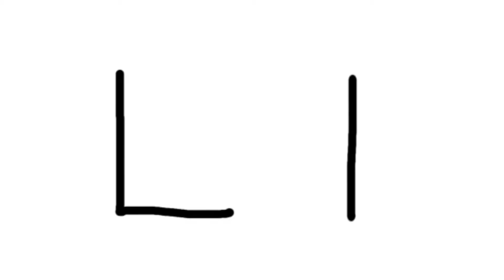【アルファベットかきかたレッスン大文字＆小文字】LlからPp - WRITING PRACTICE ALPHABET Ll to Pp | SING and SPEAK